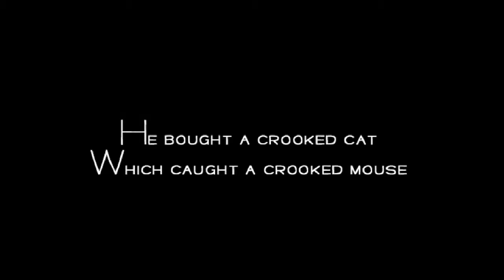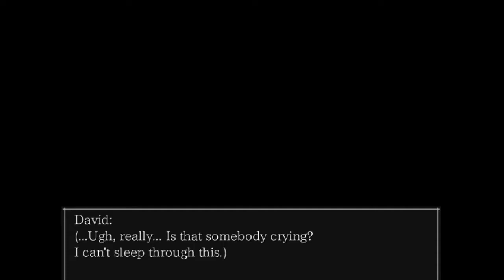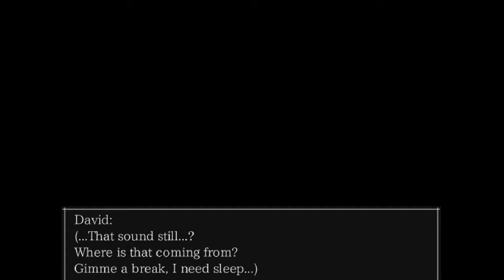Articulate Davey Boy: A New Adventure | The Crooked Man Part 01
I'm soloing this indie horror game that came out as of TODAY. It is reminiscent of Misao in my opinion, but it's pretty fun, especially later down the line! More episodes to follow!

End Card Music:
Fizzy Fruit by Hyp3rsleep / 8-bitheroes